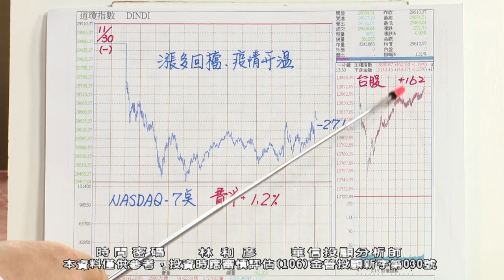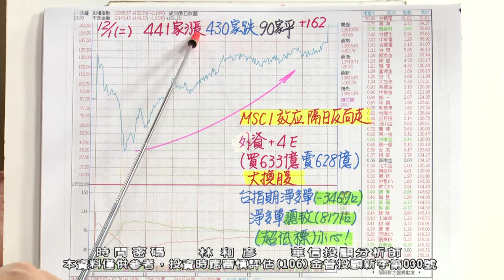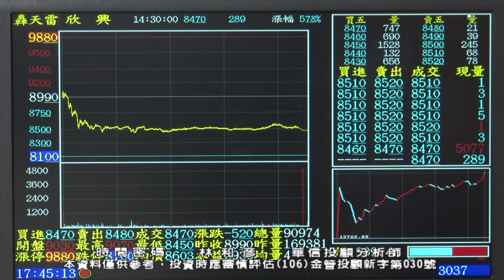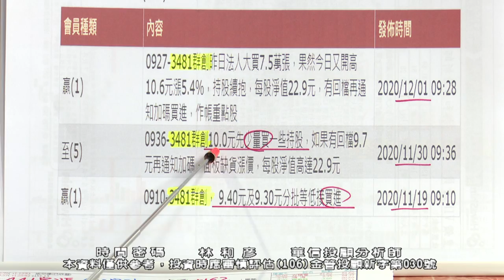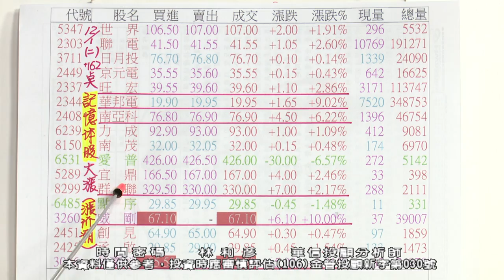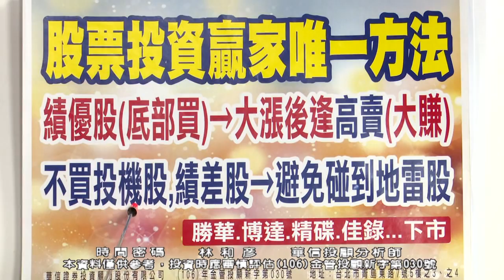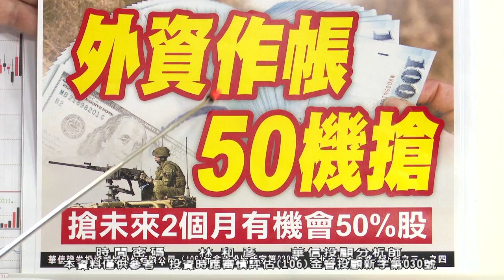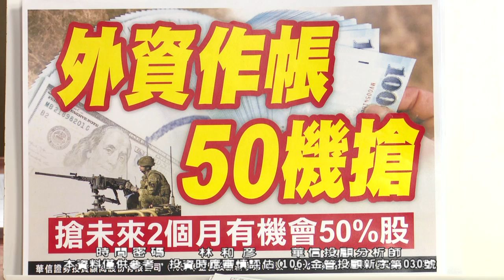20201201 2100 林和彥 時間密碼